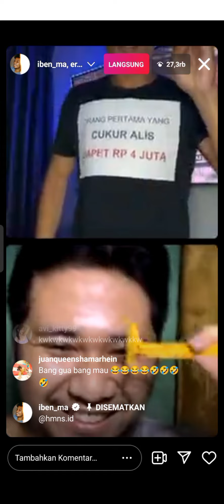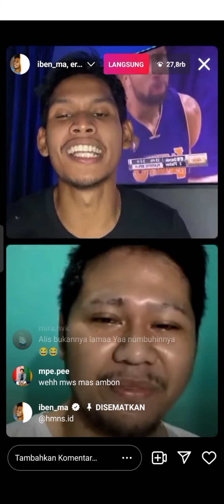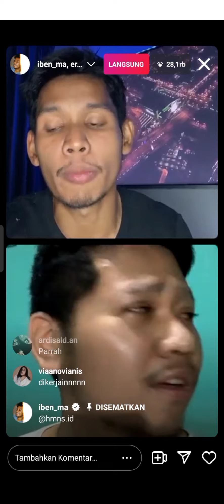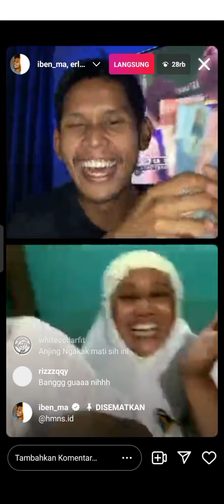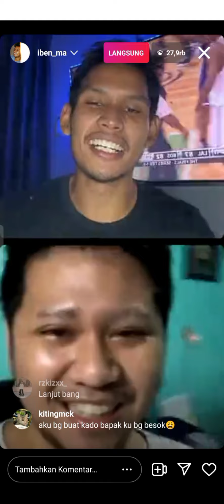KOCAK PARAH ‼️ CUKUR ALIS DAPAT HADIAH UANG 4 JUTA?‼️ CHALLENGE BANG BEN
video challenge ini di record saat live streaming IG @benjamin master adhisurya dan pemenangnya mendapatkan hadiah uang tunai sebesar Rp 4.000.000